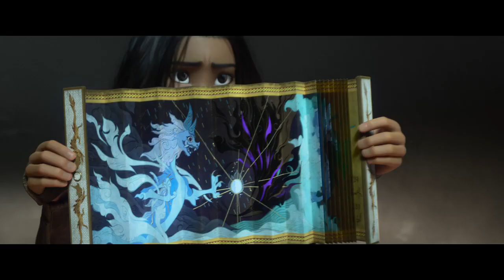Raya et le Dernier Dragon (2021) - Bande-annonce officielle (VF)